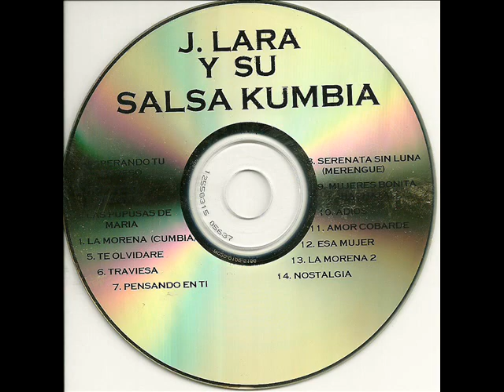TRAVIESA JOSE LARA Y SU SALSAKUMBIA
TRAVIESA  JOSE LARA Y SU SALSAKUMBIA CANTA LARRY BELFORD ARREGLOS LETRA Y MUSICA JOSE ARTURO LARA TEMA HECHO EN 1999. José Arturo Lara, nació en el cantón Barahona municipio de San Pedro Masahuat, Departamento de La Paz, El Salvador, Sus padres Maria Lidia Sabrían y Jeremías Lara. En el año de 1982, A la edad de 12 años José A. Lara, recibe sus primeras clases de música por el maestro, Julio Cesar Girón Bonilla, en ese mismo año hace su primer debut ejecutando el saxofón en la banda del pueblo, en 1983 integra al grupo Salitre y al poco tiempo al Combo Orantes, en el ambiente turístico del puerto de la Libertad. En el año 1984 decide emigrar hacia los Estados Unidos, Nueva York la capital del mundo, y forma parte de grupos de distintas nacionalidades del genero tropical, cumbia, merengue, salsa y más. En 1998 graba su primera producción llamada salsa cumbia, con arreglos musicales y lírica de su propia inspiración.